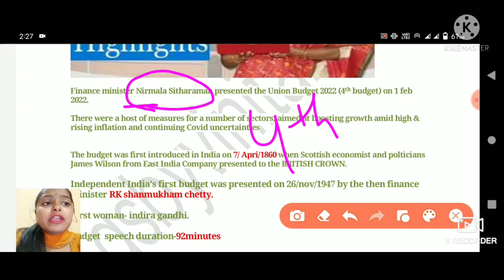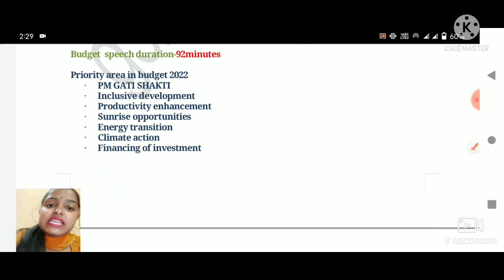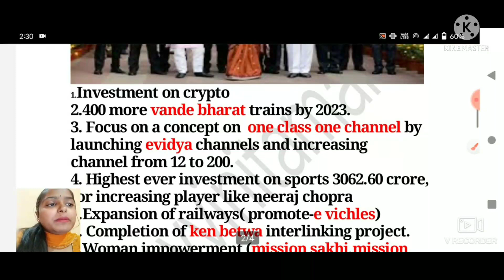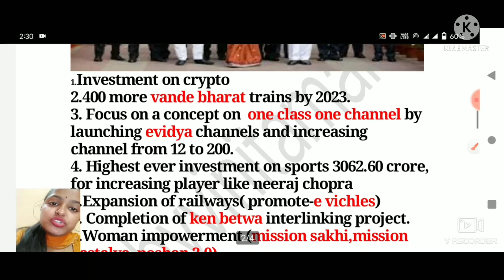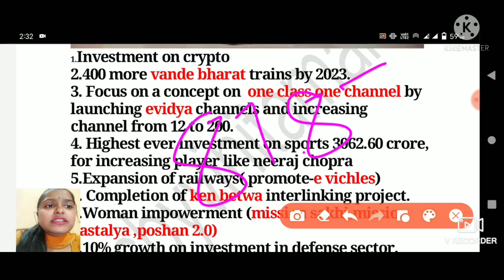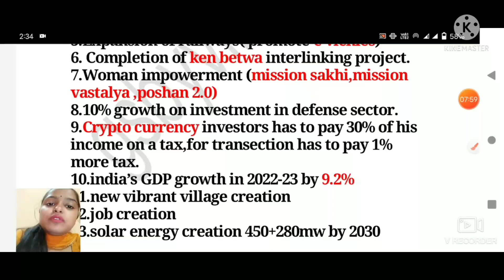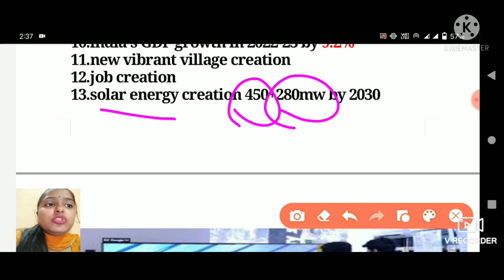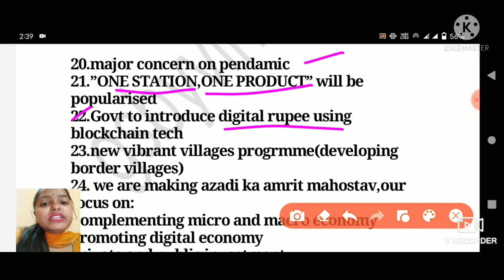BUDGET 2022 in hindi(आम आदमी को क्या मिला?) important for all exams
budget by vinita mam @TCCAMPUS